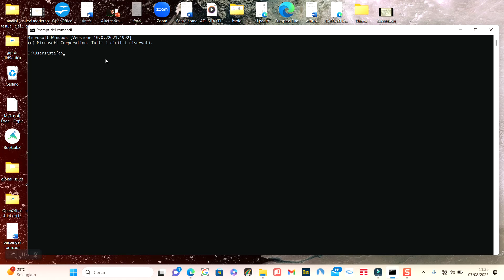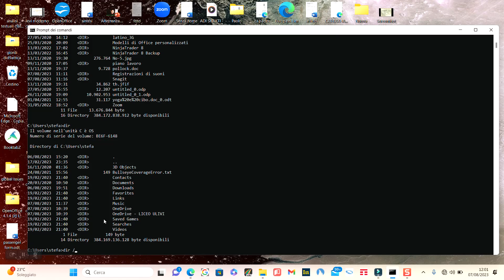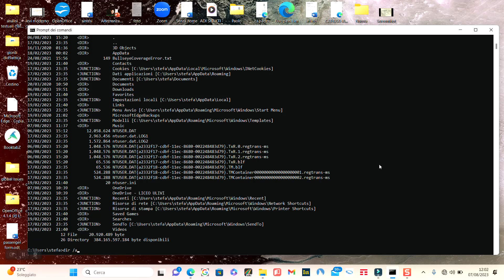Windows command line prompt . Lesson 2 How to list file and directories.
In this informative YouTube video, we delve into the world of directory navigation and uncover the secrets of the dir command. As the second installment in our playlist, we focus on the specific techniques required to effortlessly move through directories. Learn how to effectively display hidden files using the /a parameter, gaining a deeper understanding of file organization and management. Enhance your command line skills and become a master of directory traversal with this essential tutorial.

🚀 Welcome to my programming odyssey on Paolo Capra  – the ultimate destination for coding enthusiasts! 🚀

Embark with me on this unique coding journey as I dive headfirst into the world of programming, armed only with curiosity and a determination to learn. Join us as we explore the fundamentals of five essential programming languages: JavaScript, CSS, HTML, Windows Command, and PHP.

🔥 Playlists for Each Programming  Language:

1️⃣ JavaScript Mastery:  Uncover the secrets of JavaScript with our comprehensive playlist. From basics to advanced concepts, follow along as we unravel the power of this dynamic language.

2️⃣ CSS Unleashed: Dive into the world of styling with our CSS playlist. Transform your web designs with the latest tips and tricks in Cascading Style Sheets.

3️⃣ HTML Essentials:  Build the foundation of web development with our HTML lessons. From structure to semantics, master the art of creating engaging and accessible web pages.

4️⃣ Mastering Windows Command:   Navigate the command line like a pro with our Windows Command playlist. Learn the ins and outs of this powerful tool for efficient system management.

5️⃣ PHP Demystified: Unravel the mysteries of server-side scripting with our PHP lessons. From basic syntax to advanced functions, become proficient in one of the most widely used web development languages.

Whether you're a seasoned developer or just starting your programming journey, there's something for everyone here .

🔔Let's code together and turn the complexities of programming into a thrilling adventure!